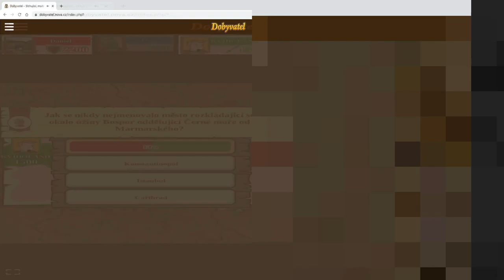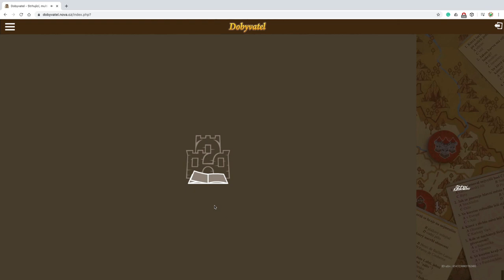#2 DOBYVATEL - PRVNÍ PORÁŽKA!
Jelikož druhý předchozí díl Dobyvatele se Vám líbil, máte tu další díl!